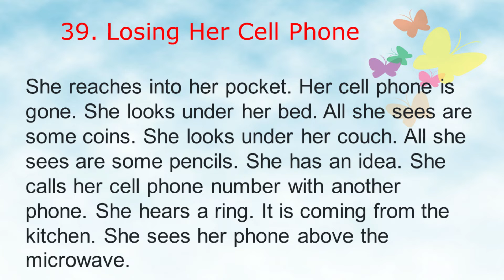39 Losing Her Cell Phone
Đây là chuổi 100 bài luyện đọc level 1 cho trẻ hoặc người mới bắt đầu học tieesg Anh. Dùng để luyện nghe, đọc theo và kể lại nhằm phát triển  kỹ năng nghe, nói.